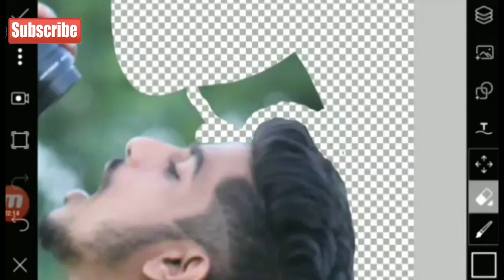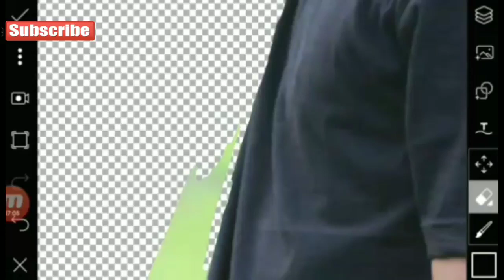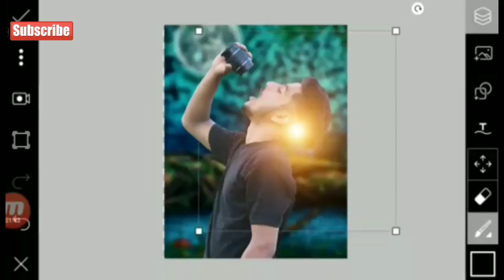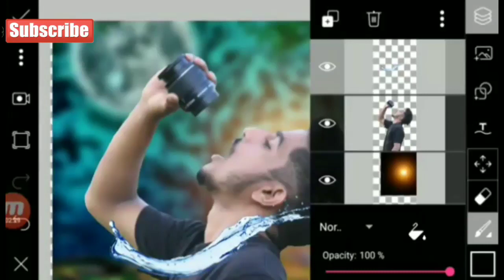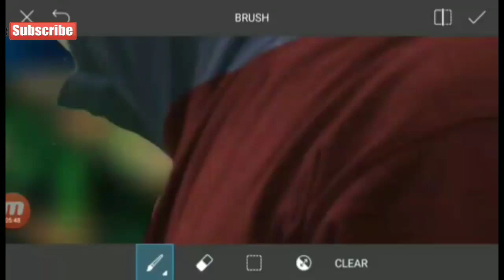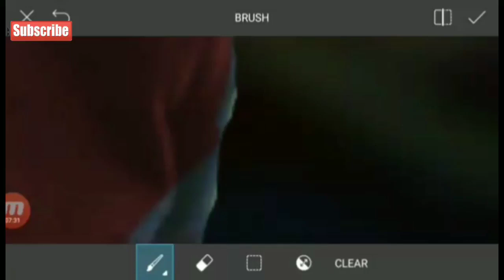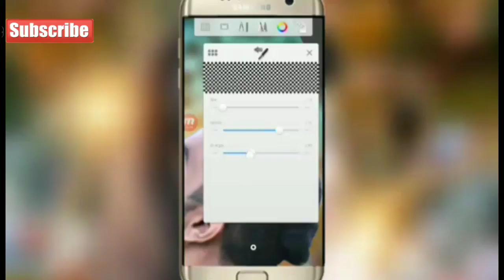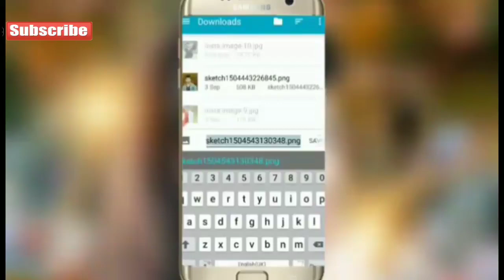Drink Water Creative photo Editing Tutorial picsart tutorial like photoshop DIGITAL INDIA 2018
Drink Water Creative photo Editing Tutorial
 picsart tutorial like photoshop
 DIGITAL INDIA 2018

BY - DIGITAL INDIA 2018